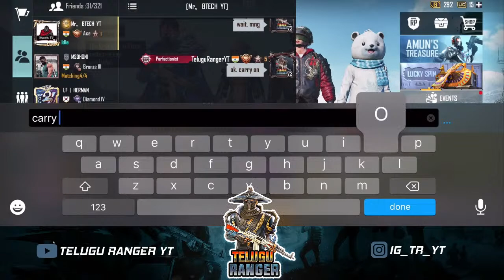pubg mobile live TELUGURANGER YT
🔸🔸🔸𝐀𝐁𝐎𝐔𝐓 𝐌𝐄🔸🔸🔸🔸
                                         𝐍𝐚𝐦𝐞: KASIREDDY VENKATASAIKUMARREDDY
                                         𝐀𝐠𝐞: 22
                                         𝐀𝐫𝐞𝐚: KAREMPUDI ,GUNTUR

📌mobile:iphone xr

📌Paytm / GPAY :WAIT FOR IT

📌starting strem from :sep 10 th